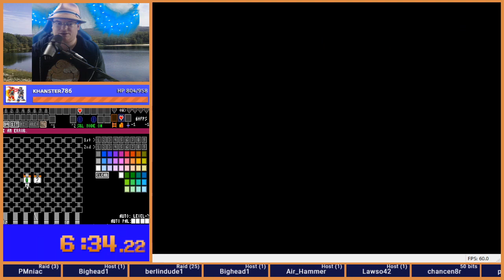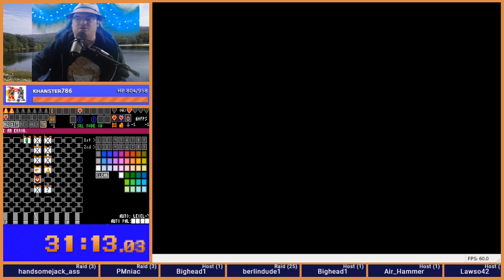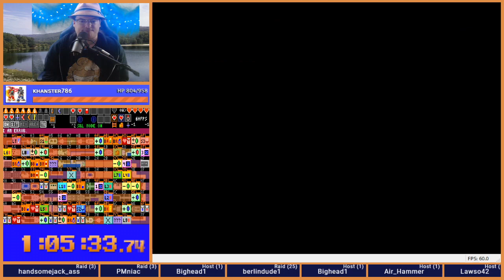Zelda 1 Randomizer - Consternation plus Entrance Shuffle - Seed 20191212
I really liked this seed. Level 9 especially felt like a real Level 9 with all the stair cases.